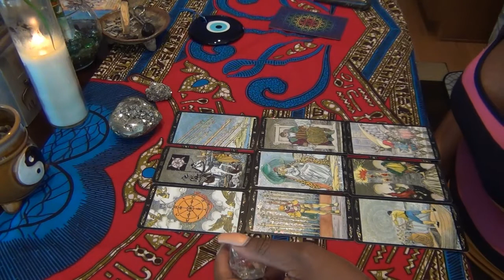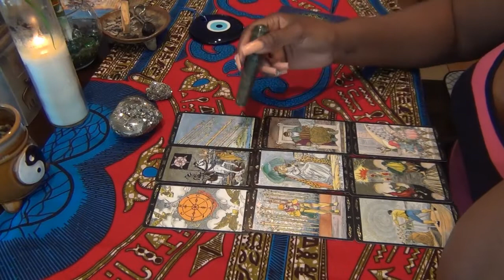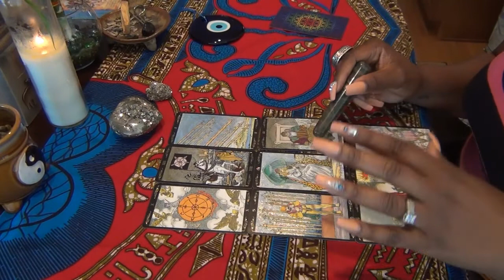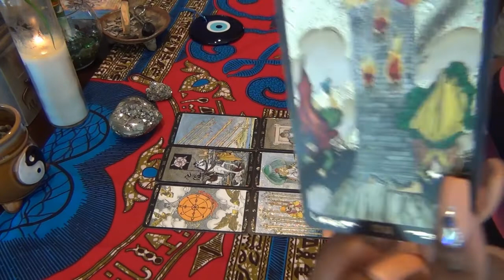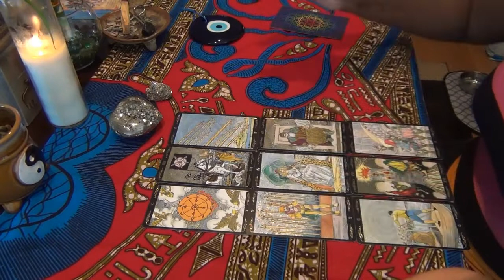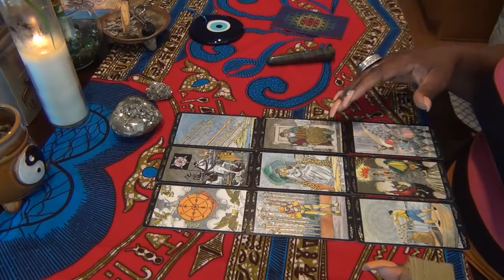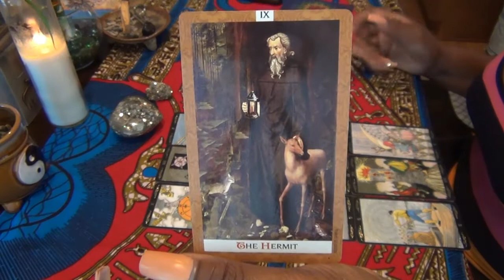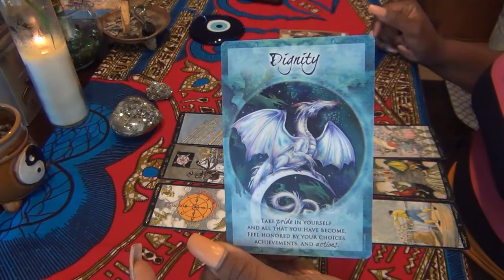GET OUT THE WAY- AQUARIUS READING FOR JULY 2019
Tarot Reading for Aquarius!   July 2019 Monthly Reading

Readings will be conducted by phone.